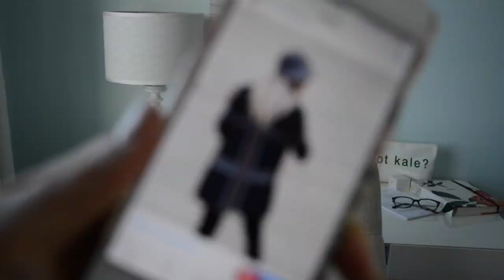FAQ : foire aux questions. Mes produits préférés, où je me vois dans 5 ans?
Allo ! Je vous ai demandé de me poser des questions sur instagram et j'y répond dans cette vidéo !! En espérant qu'elle vous plaise xx
Si vous souhaitez savoir si j'habite avec mon copain, où j'achète mes décorations pour mes photographies culinaires, mes produits préférés de tous les temps et bien plus, restez à l'écoute !

PS : je suis consciente que l'image n'est pas focus au bon endroit durant une bonne partie de la vidéo et j'en suis désolée. Je n'avais malheureusement pas le temps de tout recommencer et je tenais à publier cette vidéo pour vous! S'il y a une chose que vous devez savoir sur moi c'est que je suis souvent dans les patates ! hihi Je vais faire mieux la prochaine fois :) xx

Réponse à la question : Ma pire gaffe en cuisine (que j'ai oublié de répondre dans la vidéo) : Alors que je voulais réutiliser mes restants de pâte feuilletée (que j'avais utilisé pour faire une tarte), j'ai pensé que ce serait une bonne idée de faire des chaussons à la confiture maison. Comme je n'ai jamais fait de chausson de ma vie, je ne les ai pas bien scellés et ils ont tout simplement coulés partout dans le four! Un désastre!

À bientôt les copains xxx